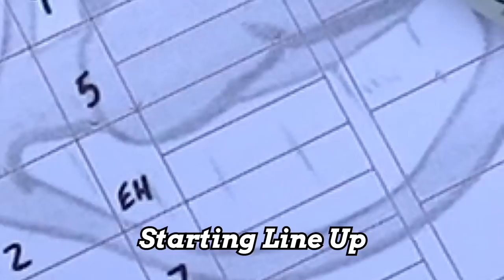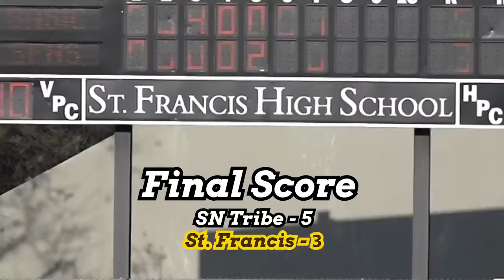NICEST HIGH SCHOOL BASEBALL FIELD | SN Tribe Game 4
After Rolling Over Harvard-Westlake in the morning game the SN Tribe take on St. Francis at one of the nicest fields in high school baseball! This is Game 4 and the last game of the LA Trip.